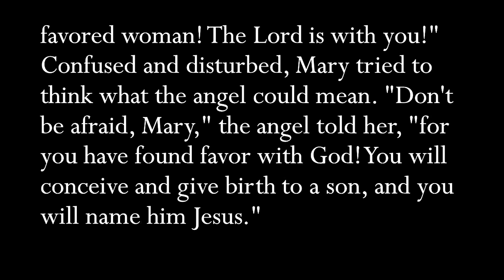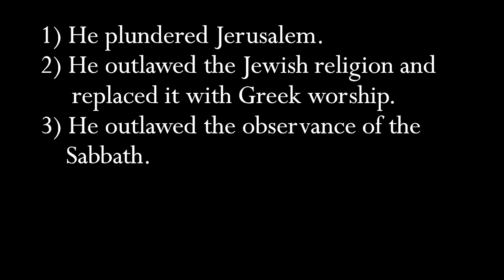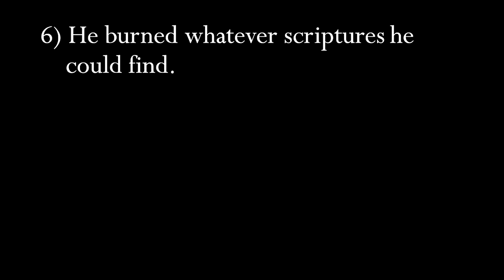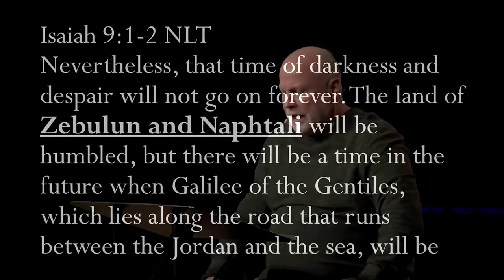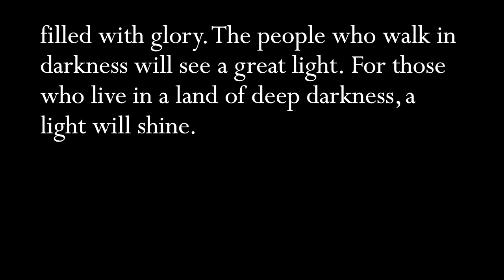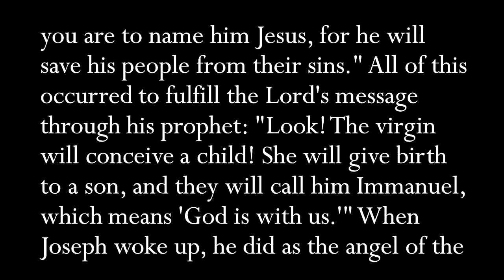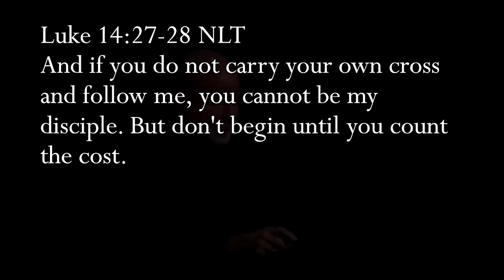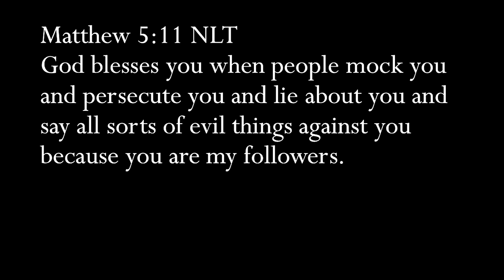Will You Be Honored In Heaven? Mary Christmas Bible Study | Pastor Allen Nolan Sermon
In Pastor Allen Nolan's enlightening sermon series on why God chose Mary to be the mother of Jesus, the timeless narrative of Mary's pivotal role in the Bible is dissected with profound insight. Mary, the mother of Jesus, was divinely chosen for her exceptional qualities and unwavering faith. The sermon delves into four compelling reasons behind God's selection of Mary. Through this in-depth Bible study, Pastor Allen Nolan reveals how Mary's purity, humility, obedience, and unwavering trust made her the perfect vessel for bringing the Messiah into the world, leaving an indelible mark on Christian history. This is episode 2 in Pastor Allen's 3-part series on Mary!